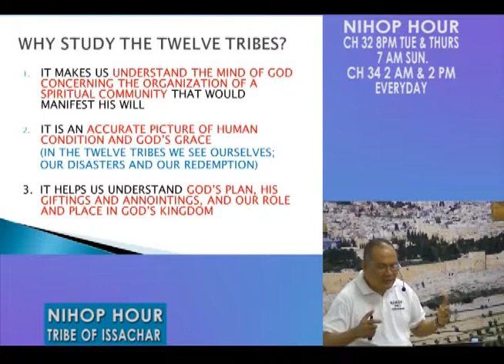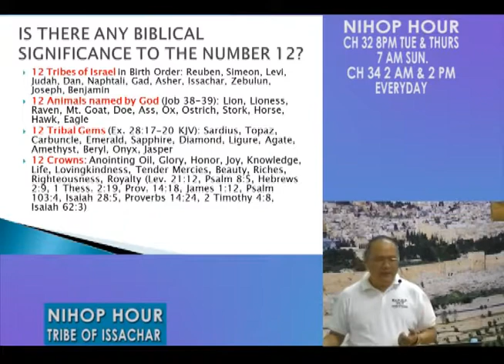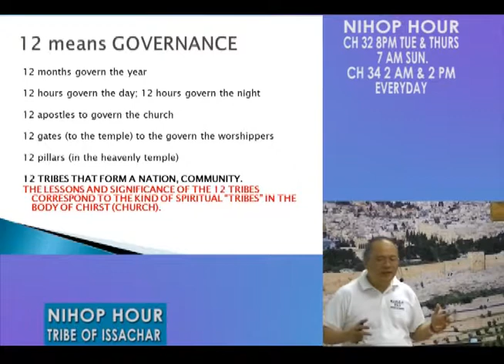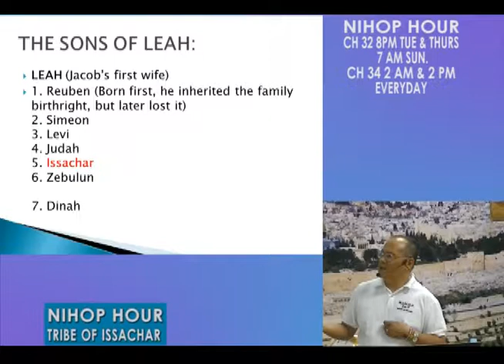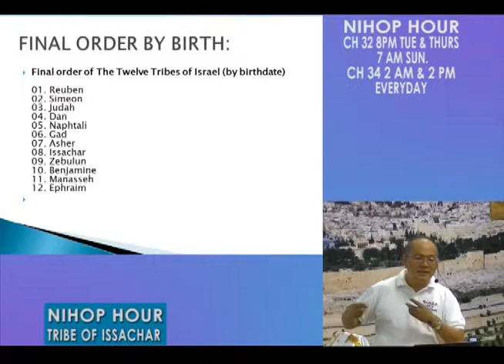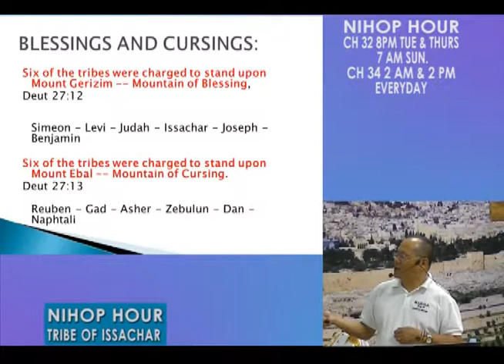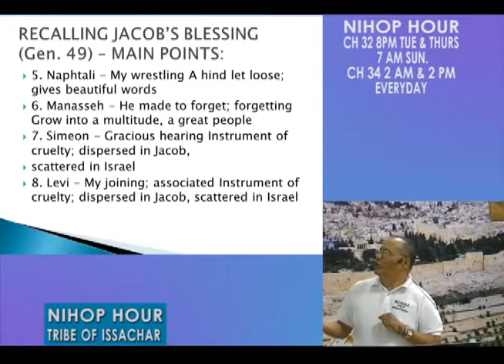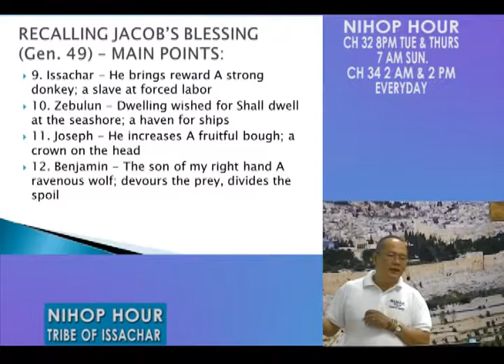Tribe of Issachar 1 of 6